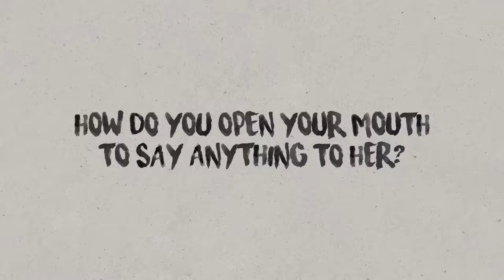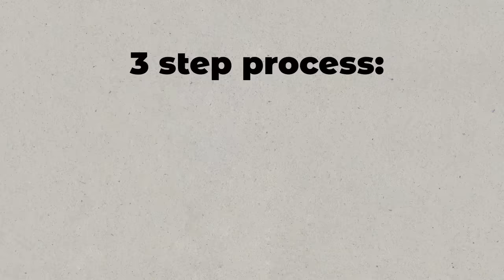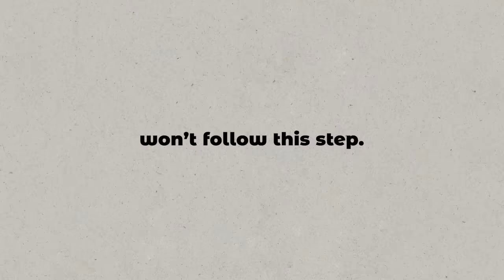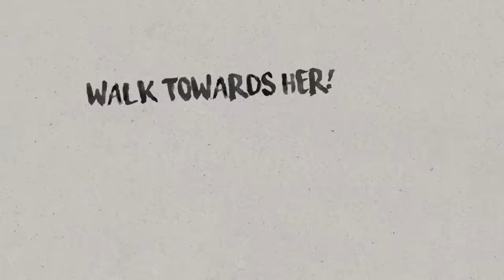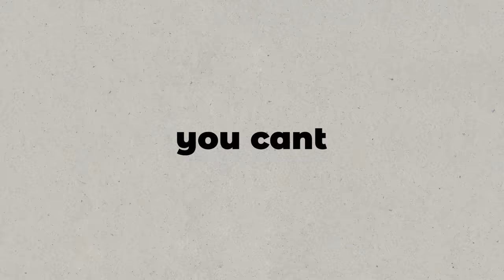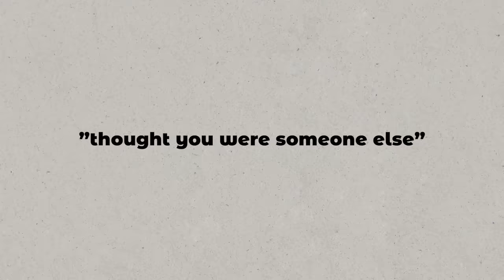3 INSTANT Ways To Start A Conversation With Girls